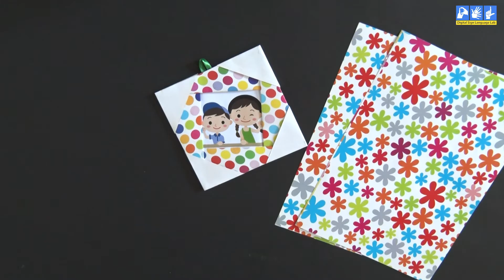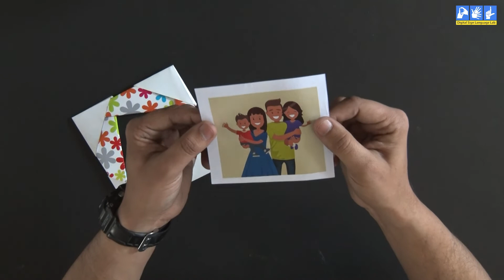Paper Photo Frame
This video is of skill activity.
In this video, we will learn to make photo frame using paper.